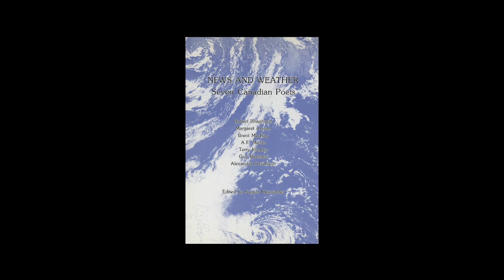Robert Bringhurst reads from News and Weather (Brick Books)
The poems are Song of the Summit, Ararat, Death by Water and Jacob Singing.

Robert Bringhurst reads from News and Weather.